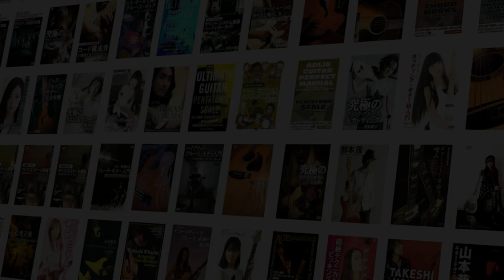【コード進行＆歌詞付き】レイニー・ステイション 鈴木茂 GET BACK SESSIONS Special “BAND WAGON” LIVE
鈴木茂の名演に、コード進行と歌詞をつけた映像です。
弾き語りの練習、アレンジの参考等ぜひご活用ください。

Amazonで購入する
Amazonビデオで視聴する

Amazonに在庫がない場合でも商品をご用意できる可能性があります。
(平日AM10:00~PM6:00のみの対応となりますので予めご了承ください)

鈴木茂が「はっぴいえんど」解散後の70年代前半に単身渡米し、
リトル・フィート、サンタナ、スライ&ファミリー・ストーンの
メンバーなど当時の米西海岸の腕利きミュージシャンを従えて完成させた
ソロアルバム『BAND WAGON』。
未だ邦楽ロック界に燦然と輝くこの超名盤を完全再現した
2014年5月13日渋谷WWWでのライヴを完全収録。
はっぴいえんど時代の名曲「さよなら通り3番地」「花いちもんめ」を演奏したアンコールまで網羅。
さらに、特典映像としてリハーサル映像やメンバーへのインタビューも収録。

（出演）
鈴木茂
田中章弘
坂田学
柴田俊文
山本隆太
松本智也

（収録曲）
M-01.砂の女
M-02.八月の匂い
M-03.微熱少年
M-04.スノー・エキスプレス
M-05.人力飛行機の夜
M-06.100ワットの恋人
M-07.ウッド・ペッカー
M-08.夕焼け波止場
M-09.銀河ラプソディー
En-1.レイニー・ステイション
En-2.さよなら通り3番地(はっぴいえんど)
En-3.夜更けにベルを押す時は
En-4.花いちもんめ(はっぴいえんど)
BONUS TRACK:OFF SHOTS & INTERVIEWS